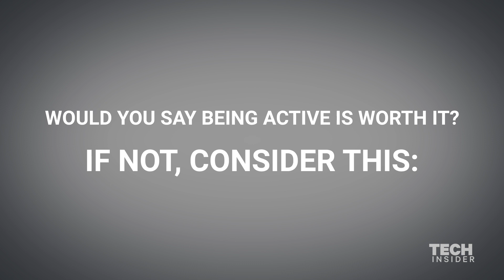Save Money By Working Out 5 Days A Week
Working out 5 days a week can help to save more than just your life. People are saving around $2,500 a year in medical costs, just by maintaining a healthy workout regimen, according to a recent study published in the Journal of American Heart Association.